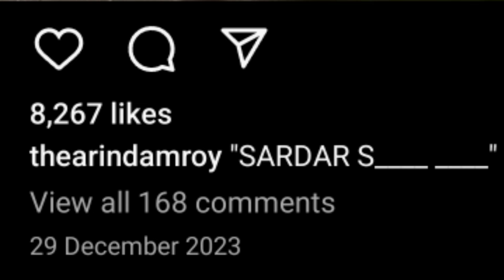Anubhav Mohanty & Babushan Mohanty Movie FIGHT | Arindam Roy Upcoming Movie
Desclaimer -
1.

2.
IF ANY CONTENT OWNER HAS SOME ISSUES WITH MY VIDEOS PLEASE DIRECT MESSEGE ME ON G-MAIL AND I WILL REMOVE MY VIDEO. Because there is lots of hardwork to create one video, I think you understand it better.

This video is the 8th episode of a new chapter in our channel. In which we will talk about the news and trends related to Odia Movie Industry. And the name of this new segment is "WHAT A NEWS".

TOPIS OF THIS VIDEO-
Anubhav Mohanty cameo in a movie
Anubhav Mohanty upcoming movie Kuhudi
Anubhav Mohanty upcoming movie as lawer
Arindam Roy Upcoming movie Sardar
Babushan mohanty upcoming movie news
Babushan mohanty new movie title announcement
Babushan mohanty pabar
Pabar Babushan mohanty movie
Dear purusha trailer on 5th jan 11 jan
Ae ama prema kahani release in 12 January
Sailendra upcoming movie DASAMA release in 18th January
Dear purusha upcoming movie release date

Jay Jagannath.

Credits:
1. Music: 恁时
2. Music: Dear Autumn
    Musician: @iksonmusic